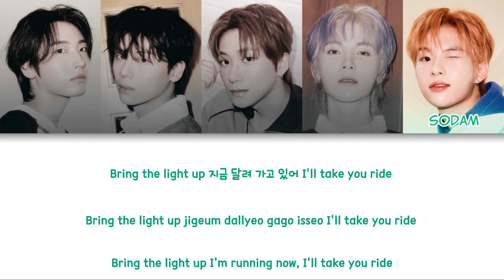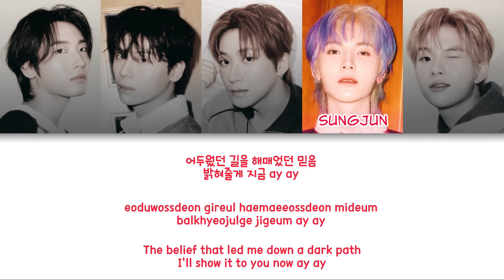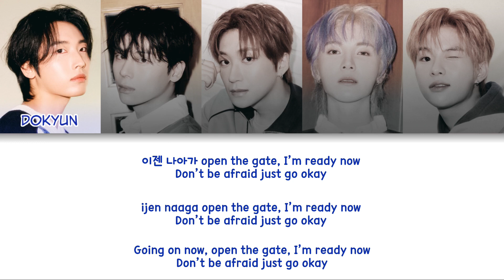DV.OL(다올) - Journey Color Coded Lyrics (han/rom/eng)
group: DV.OL(다올)
album: Pre-Release Single 'JOURNEY'
members: Dokyun, Louis, U, Sungjun, Sodam
my bias:

fonts used:
title: -
members names: Clementine
lyrics: 210Hayanbunpil

Dokyun - Primary blue
Louis - Purple
U - Yellow
Sungjun - Raspberry pink
Sodam - Teal